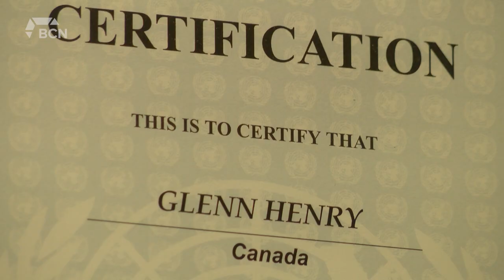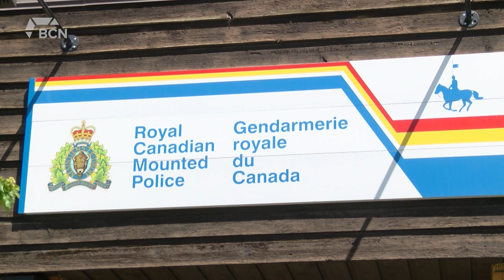Coaldale's Glenn Henry retires from RCMP after more than 35 years - May 31, 2021 - Ainsley O'Riley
Aired on: Monday, May 31, 2021